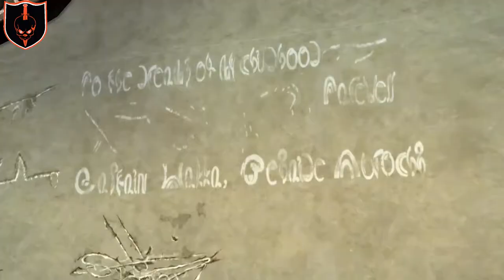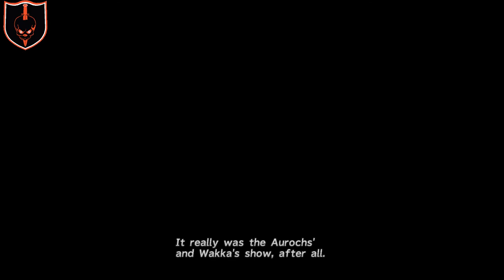I finally win the Luca Blitzball Tournament Championship with the Aurochs | No Commentary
While I was recording footage for Final Fantasy X, I got to the Blitzball game that I was forced to play. Up until now, I had come close so many times to winning this game but always found some way to lose it. Well that streak ended and I was finally able to beat the Luca Goers in the tournament final to capture the championship.